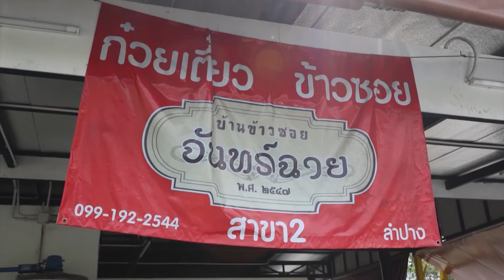Z travel ลิ้มลองอาหารเหนือ ตำรับเลื่องชื่อ วัตถุดิบส่งตรงมาจากลำปาง ที่ร้านข้าวซอยจันทร์ฉาย สาขา 2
“แอม สุธีร์” และรถยนต์อเนกประสงค์สุดหรู ALL – NEW ISUZU MU-X พาไปลิ้มลองอาหารเมือง สูตรต้นตำรับอันเลื่องชื่อ วัตถุดิบส่งตรงมาจากลำปาง อร่อยทุกเมนูทั้งข้าวซอย , น้ำเงี้ยว , ลาบคั่ว , แกงฮังเล  อร่อยจนต้องบอกต่อ ไม่ต้องไปไกลถึงเมืองเหนือ  ลำแต้ ๆ เจ้าที่ร้านข้าวซอยจันทร์ฉาย สาขา 2  ถนนเทพรักษ์ กรุงเทพมหานคร

Instargram : ztvthailand